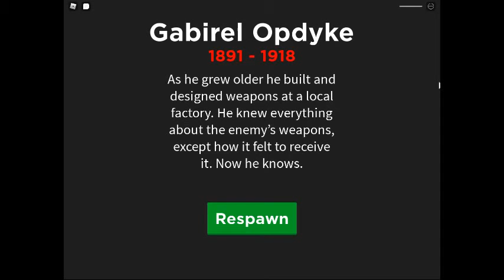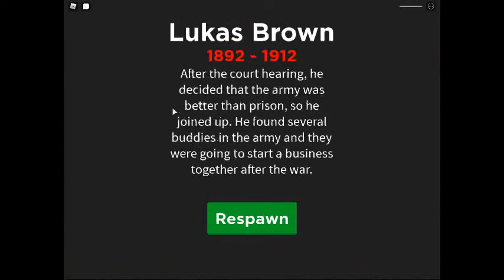Roblox war simulator